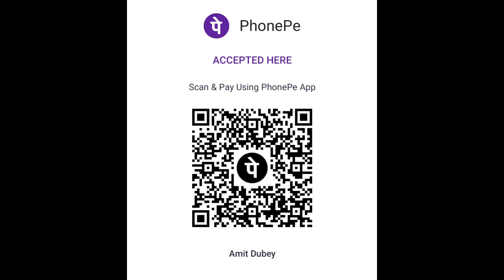Exclusive View Phase 2 Kashi Vishwanath Dham Corridor !! Ground Report !! By AMT YOUTUBER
UPI : - amit5001@airtel

गोदौलिया गेट
दशाश्वमेध घाट लगभग 7 फीट नीचे एक शिवलिंग का विग्रह मिला है।
काशी विश्वनाथ धाम कारिडोर 2021 Video
ऋषिकेश की तरह गंगा पर जल्द लक्ष्मण झूला बनेगा
पाथवे के रूप में गंगापार से काशी विश्वनाथ धाम को जोड़ेगा
काशी विश्वनाथ मंदिर कॉरिडोर,काशी विश्वनाथ शिवलिंग क्षेत्र विकास,काशी विश्वनाथ मंदिर मार्ग विकास,श्री काशी विश्वनाथ कॉरिडोर,काशी विश्वनाथ कॉरिडोर प्रोजेक्ट,काशी विश्वनाथ,काशी विश्वनाथ धाम,Kashi,Vishvanath,Dham,Kashi Vishwanath dham